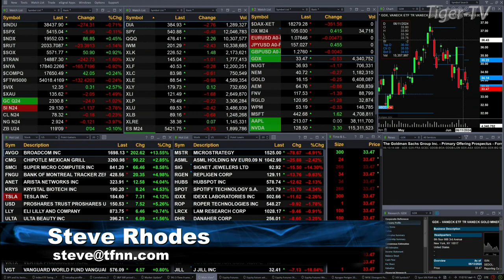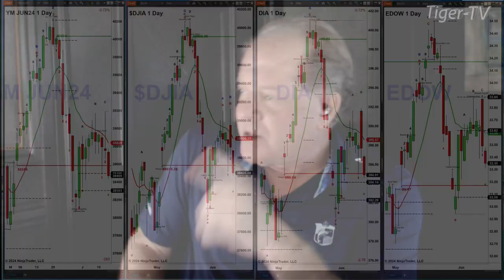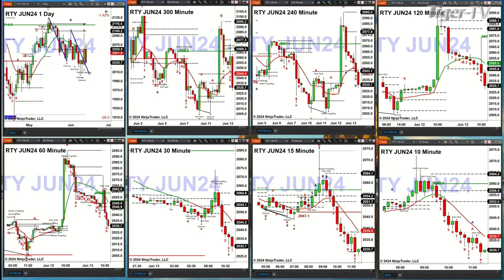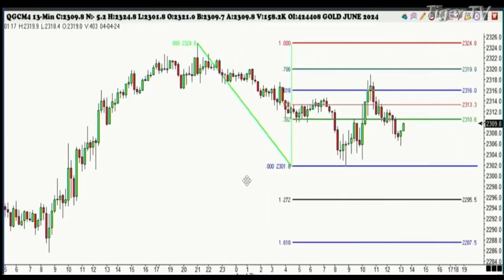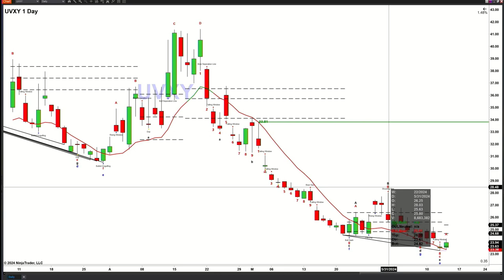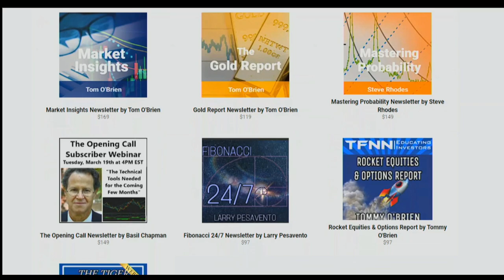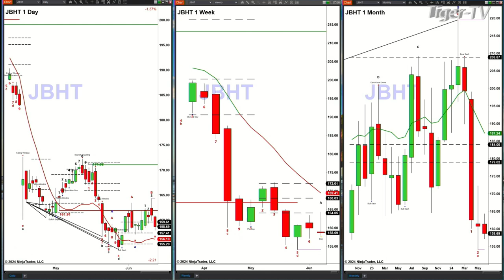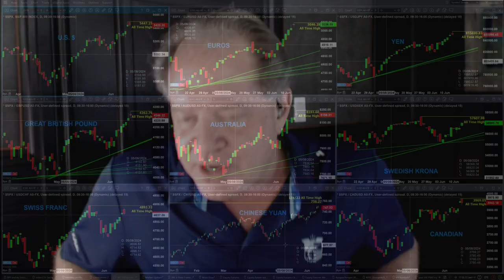June 13th, The Trader's Edge with Steve Rhodes on TFNN - 2024